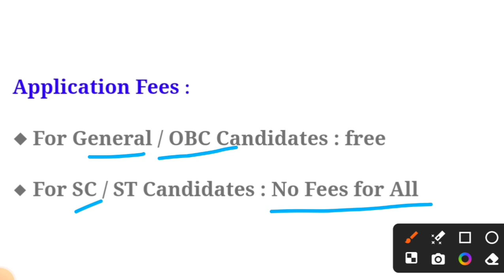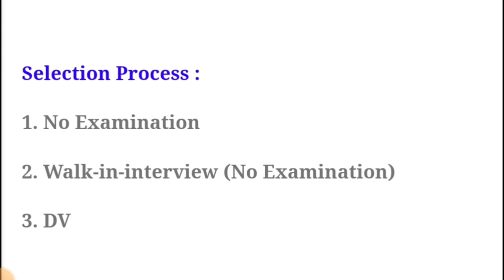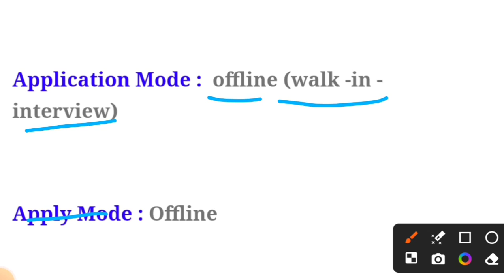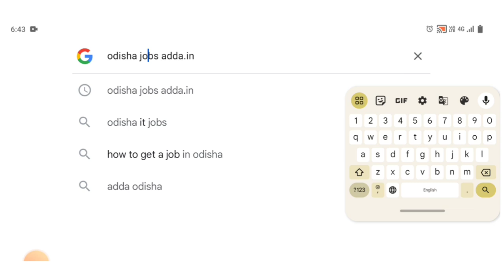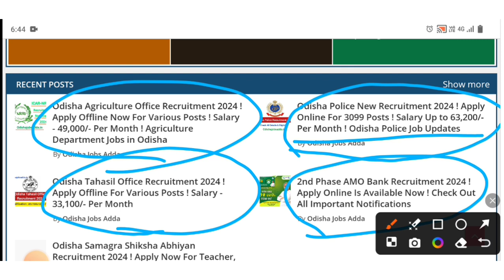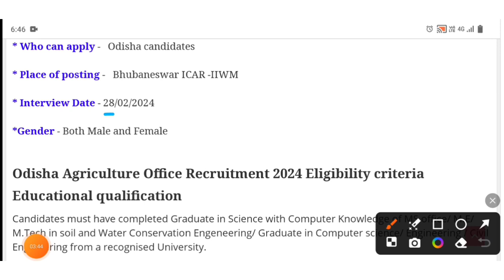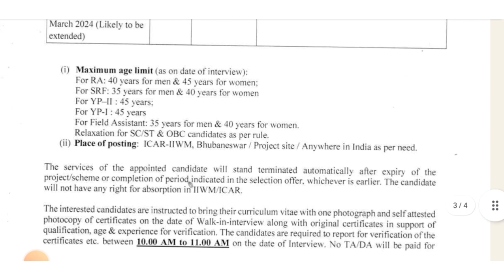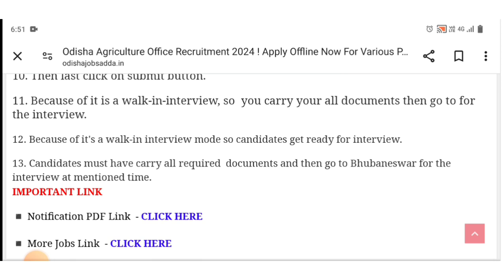Odisha Agriculture Office Recruitment 2024 ! Odisha Job Vacancy 2024 ! Odisha Government Jobs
Odisha Agriculture Office Recruitment 2024 ! Odisha Government Jobs

Topic Covered:
1.odisha postal jobs 2024
2.postal job vacancy 2024
3.Free job alert
4.Odisha job alert
5.job vacancy 2024 odisha
6.panchayat level jobs
7.Block level jobs in odisha
8.odisha post office requirement 2024
9.Primary Teacher Requirement 2024
10.Tata power job 2024
11.Aadhar card job recruitment 2024
12.Latest Government jobs